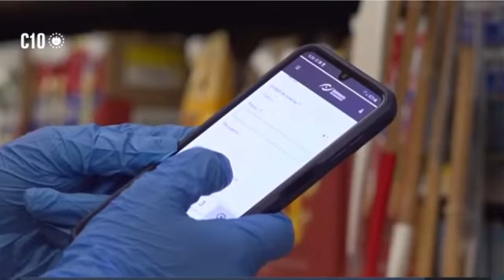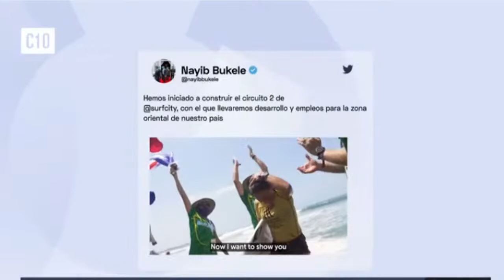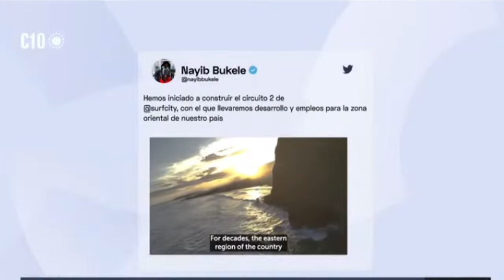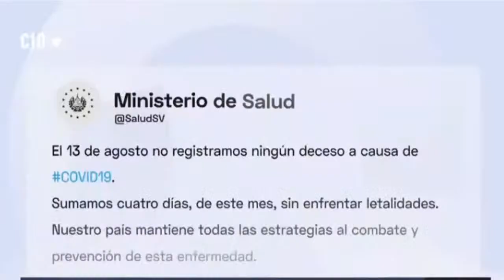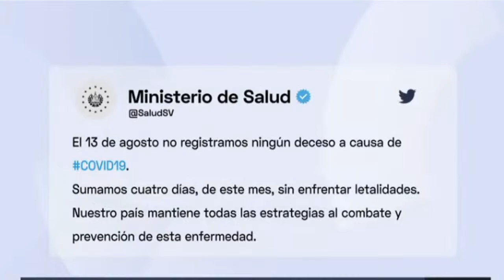NO LO CREERÁS!! LA NOTICIA QUE ACABA DE ANUNCIAR EL PRESIDENTE BUKELE QUE MUCHOS ESPERABAMOS